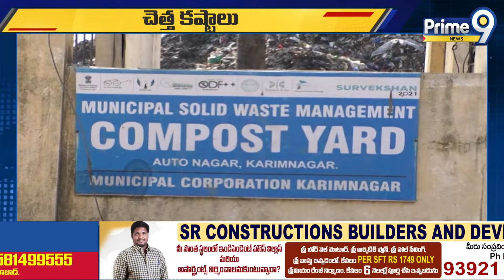కరీంనగర్ లో తీవ్రమవుతున్న చెత్త కష్టాలు | Karimnagar | Prime9 News